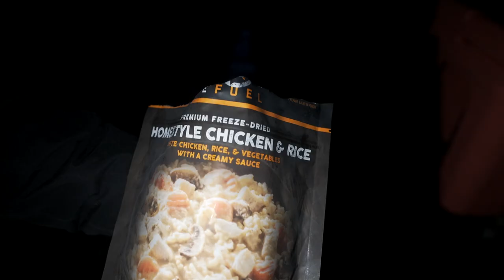Winter Steelhead Fishing & Truck Camping in the Woods!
Winter Steelhead fishing and truck camping deep in the woods! Join me, paving my way through old two tracks in search of new spots to float fish for Steelhead in the late winter of Northern Michigan.

If you want to do something like this...

-Chiefz / Robert